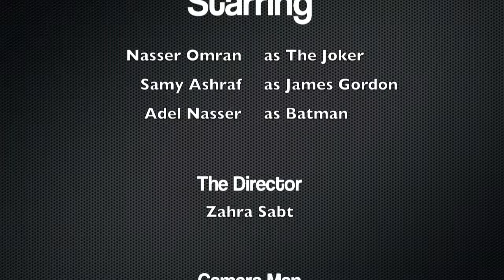The Dark Kinght Movie (fan made)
This scene is taken from the movie 'The Dark Knights' and is recreated by our group 'Kreativ Production'. In this scene Lt. James Gordon will have a conversation with the Joker.

Location:
Bahrain Polytechnic - Building 19 - The Studio.

Cast:
- Sami Ashraf (Lt. James Gordan)
- Nasser Al Omran (The Joker)
- Adel Nasser (Batman)

Crew:
- Zahra Sabt (Director)
- Fatima Almajed (Producer)
- Muna Moh'd (Audio)
- Mohammed Anwar (Camera man)
- Amina Al-Haddad (Documentary)